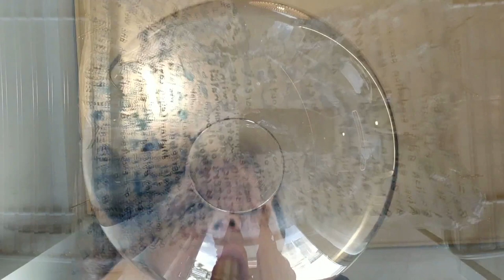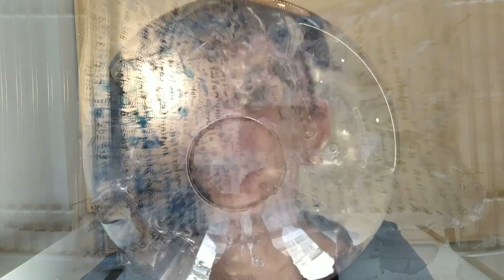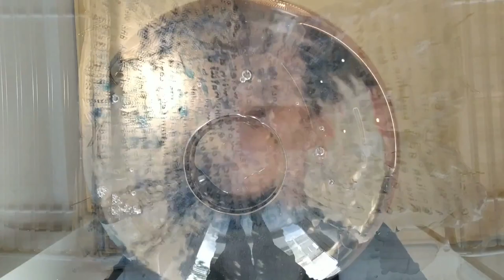Anna Pangalou voising water #2